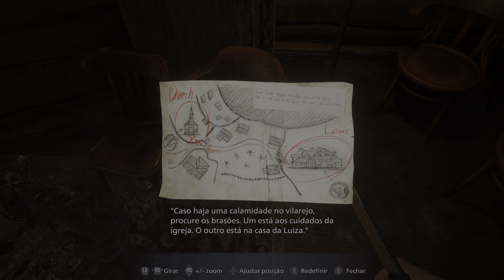DEMO VILAREJO - Resident Evil Village (Português Pt Br) | PC 4K HDR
Vídeo gameplay da Demo de Resident Evil Village rodando no PC em 4K e com HDR.